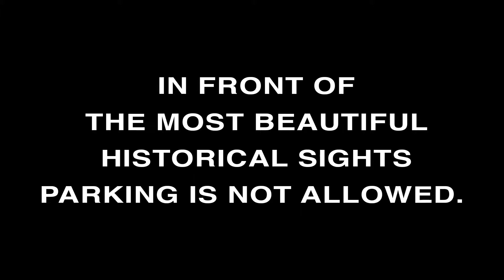Daily Morinzhi - Day 270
In front of the most beautiful historical sights parking is not allowed. But after today’s 1123 kms a bottle of Morinzhi drinking worths some minutes of parking there.

About Morinzhi
1. Morinzhi improves endocrine system, regulates hormones.
2. Morinzhi  enhances immune system.
3. Morinzhi relaxes blood vessels, regulating blood pressure.
4. Morinzhi increases blood flows to cells, tissues and organs, prevents coronary heart heart disease.
5. Morinzhi Improves pancreatic functions, regulates blood sugar.
6. Morinzhi increases endorphin hormones, relieves anxiety and depression.
7. Morinzhi has anti- inflammation and pain relief effect.
8. Morinzhi aids anti- histamine reactions, relieves allergies.
9. Morinzhi  contans antioxidant, thus slows down aging.
10. Morinzhi improves lungs functions.